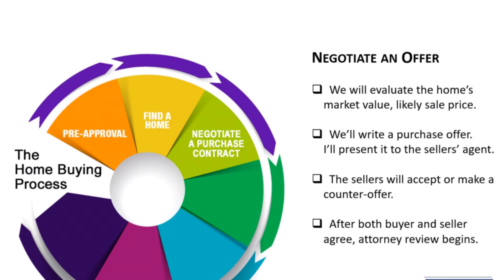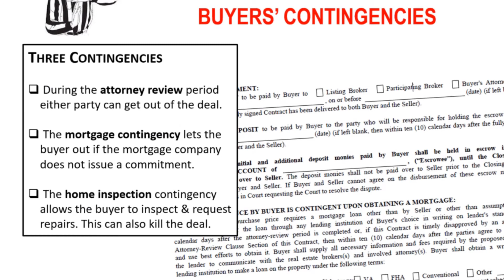Buying your New Jersey home!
This short video lays out the home-buying process in New Jersey.